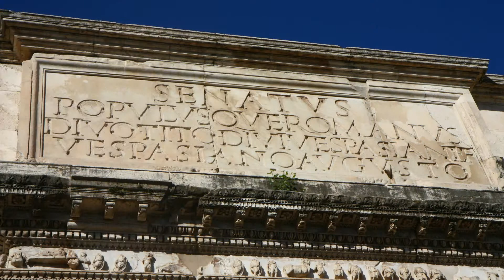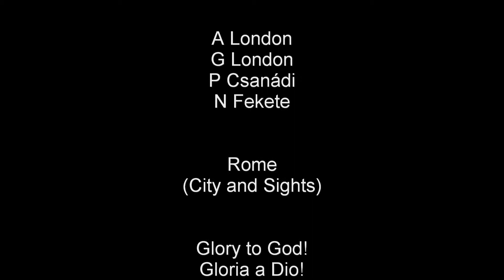Rome, Italy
I visited Rome with friends in late 2013. I am sure it is not surprising at all that we found the city breathtaking. There are a lot of things to see and in general it is not just a breautiful city but also a very colorful one. Supposed to be the most favored tourist destination in Europe and there is a reason for that. We were there off-season (that's just how it turned out) and we still found a lot of people but it was not too crowded and - of course - a lot of things to see. And you are guaranteed to fall in love - not just with Rome but also with Italy. Here is a slideshow of my favorite pictures of the city. And could I have chosen anything else but some opera? Enjoy! : ) [1 Chronicles 17,16] Thanks be to God!